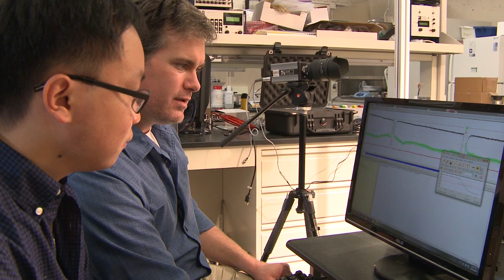Hummingbird research in the Welch Lab at UTSC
Hummingbird metabolism is a marvel of evolutionary engineering. These tiny birds can power all of their energetic hovering flight by burning the sugar contained in the floral nectar of their diet.

New research from the University of Toronto Scarborough shows they are equally adept at burning both glucose and fructose, which are the individual components of sugar; a unique trait other vertebrates cannot achieve.

Professor Ken Welch explains.